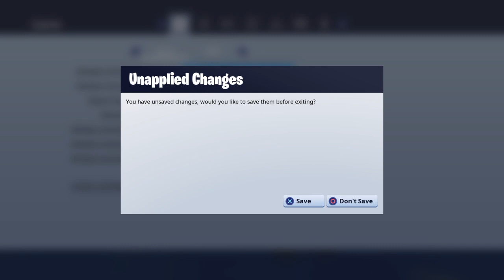Squads with friends W/ Mouse & Keyboard | 100+ Wins| Fortnite Battle Royale